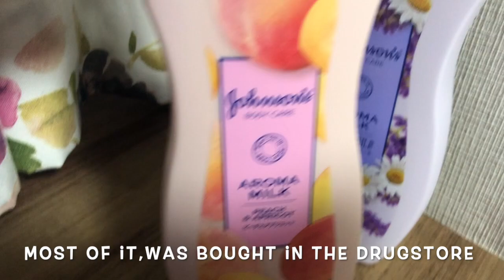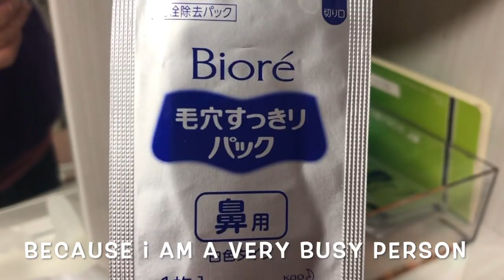Evelyn Monica's Room Tour!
Showing you my comfortable and tiny room.. hope you will like it !!